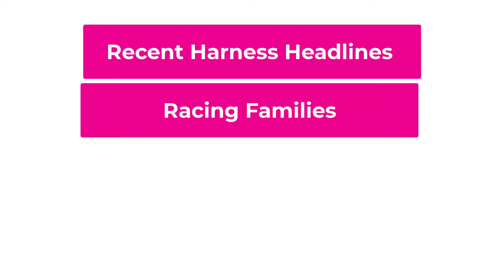Preview - March 6/22 show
BarnCat Trivia - Preview of Game #6 on March 6/22 featuring 40 all-original harness racing trivia questions presented in 4 rounds.

Plus, our interview at the top of the show with Joanne Colville who is the outrider for Woodbine-Mohawk Park. We chat about the role, the horses trained to perform it and some interesting equine characters she has assisted on the way to the gate. Think: u-turns, holding the reins with your teeth and staying in the saddle.

Play BarnCat Trivia!